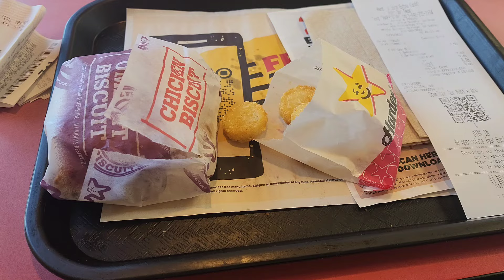Allegheny Trail 2024 | Day 3